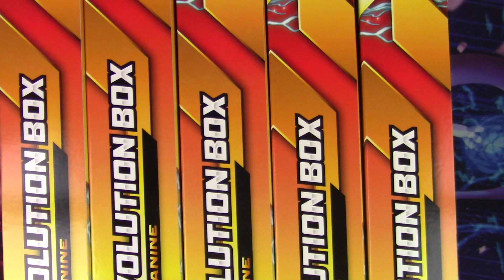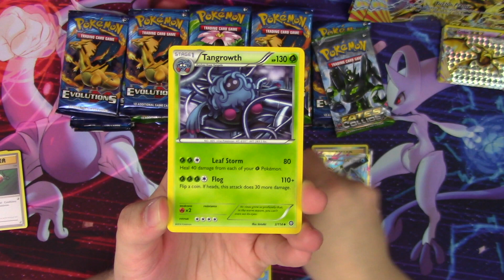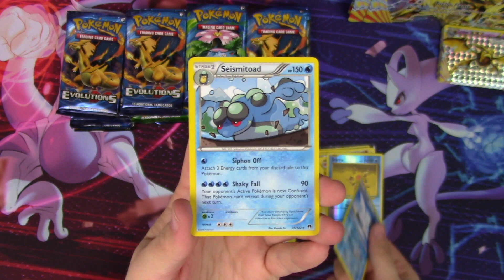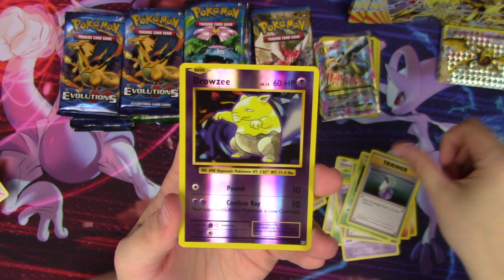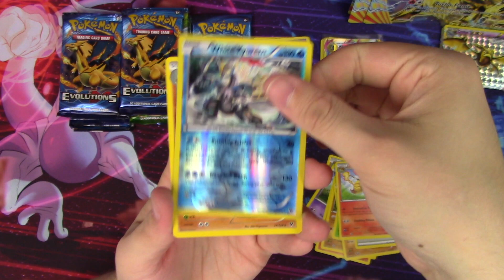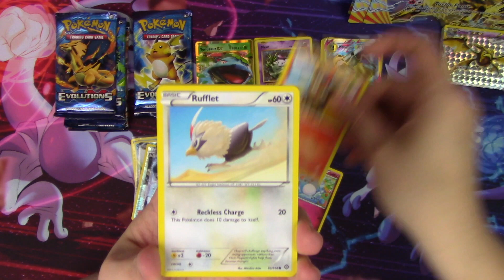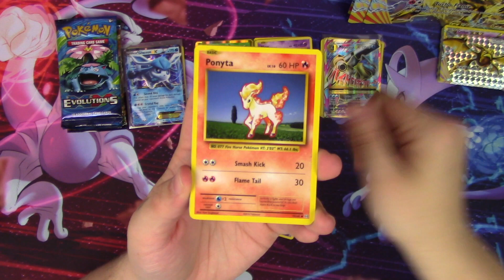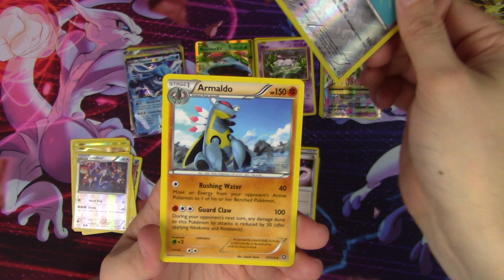Opening X5 Arcanine BREAK Evolution Box of Pokemon Cards 25 Booster Packs!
X5 ARCANINE BREAK EVOLUTION BOXES of Pokemon Cards! These were full of great pulls the last time I opened them, so Im hoping the trend continues!

I want to give back more to you guys so I'm starting to do more giveaways, hopefully they are going to be subtle enough to not be annoying. Winners are selected randomly via the comments on any video in the 2 weeks. Turn on video notifications if you don't want to miss a video!

-Must be 18 or older OR have your guardian's permission to share your address should you win.
-U.S. residents will receive the item shipped to them, international winners will receive store credit to OverthetopTCG.com.
Winner will be announced on my twitter account on April 1st, and I will send you a private message here on youtube. You have 48 HOURS to respond to claim your prize.

✔︎ Have too many commons and uncommons? Trade them in for NEW booster boxes!

✔︎ Ever heard of a Pokemon Box Break?
Its a really fun and interesting way to get pokemon cards, through a live stream event! Go check out their facebook group!

✔︎ Go check out for your Pokemon TCG needs!

or
The Pokemon Company Inc.